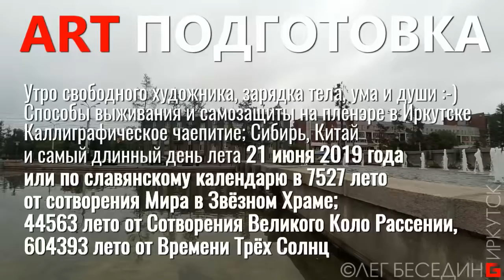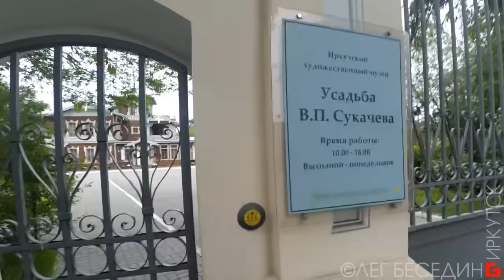Утро свободного художника. Способы выживания и самозащиты на пленэре. Каллиграфическое чаепитие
Утро свободного художника: зарядка тела, ума и души :-)
Способы выживания и самозащиты на пленэре в Иркутске
Каллиграфическое чаепитие; Сибирь, Китай и Европа.

Самый длинный день лета 21 июня 2019 года
или по славянскому календарю 7527-е лето от сотворения Мира в Звёздном Храме;
44563 лето от Сотворения Великого Коло Рассении,
604393 лето от Времени Трёх Солнц.

Кому лень всё смотреть, выбирайте близкие темы:
02:45 В поисках позитива. "Я учусь этого не видеть". Куда смотреть художнику: в красивое небо, чтобы любоваться или под ноги, чтобы не вляпаться?
05:27 Наркоманское "граффити" – кто-то называет это искусством.
08:30 Что в рюкзачке и карманах иркутского художника-пленэриста?
08:37 Как предохранить смартфон. Дизайнеры девайсов сознательно делают их скользкими, чтобы мы их чаще разбивали и покупали новые.
11:40 Бандана из футболки
13:14 Вся одежда – максимально рациональная, все "дизайнерские фенечки" художника – не понтовые украшения "неформалов", а необходимые аксессуары – универсальные резинки, брелок-цепочка.
17:41 Минимальные средства самозащиты для выживания на пленэре в Иркутске.
21:30 Тестирование новых перцовых патронов (в пластмассовой гильзе) для пистолетов "Удар".
22:25 Цепочка-брелок для самозащиты по принципу кистеня.
29:25 Кирпич в полиэтиленовом пакете – легально-летальное оружие пролетариата на улицах Похабовска! Но "Твоя лучшая победа – в том бою, который ты сумел избежать" – совет от сэнсэя :-)
32:45 Девушки-собачницы на поводке у волкодавов какают утром у нас на травке, где днём будут играть детишки.
37:05 Почему люди живут в Сибири – в инородной среде? Где живут богоизбранные люди? А кто мы, живущие в попе мира? (Иркутск занял 3 место по загрязнению в России). А Китай – это наша же территория? Или мы их территория? :-/ На одной земле живём. А Европа далеко на  островах :-)
41:51 Мини-урок каллиграфики с мини-набором для каллиграфии.
43:15 Хитрость и особенность работы графитным стержнем 12В.
Тем, кому это интересно и нравится: я мог это делать лучше, благодаря вашей благодарности! :-)
2) Карта Сбербанк OLEG BESEDIN "VISA": 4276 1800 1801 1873
3) Карта Бин-Банк OLEG BESEDIN "VISA": 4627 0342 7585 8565
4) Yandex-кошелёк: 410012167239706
Не стесняйтесь сообщить о взносе – это позволит мне сформировать круг друзей – закрытую группу, для которых я буду делать эксклюзивные публикации и особо интересные уроки, делиться секретами, персонально отвечать на вопросы и общаться в интерактивном онлайн режиме.